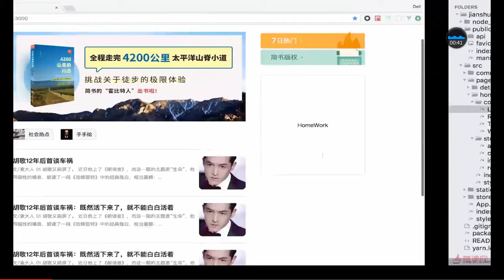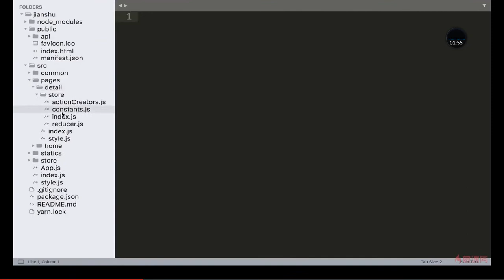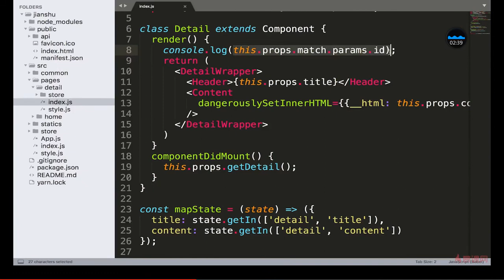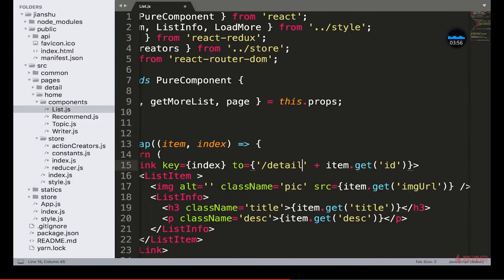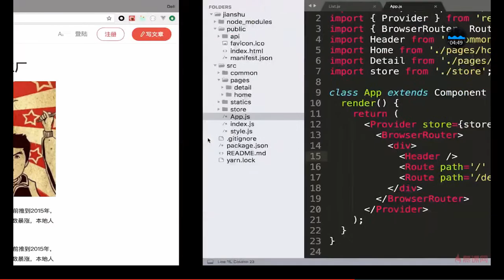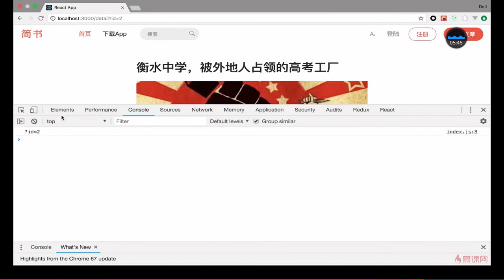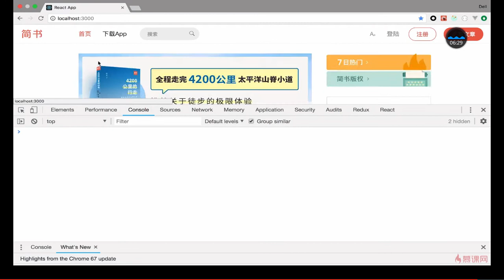React 16.x教程 之 项目实战（详情页面和登录功能开发）｜9.4 页面路由参数的传递 —— React系列课程从零基础到项目开发实战